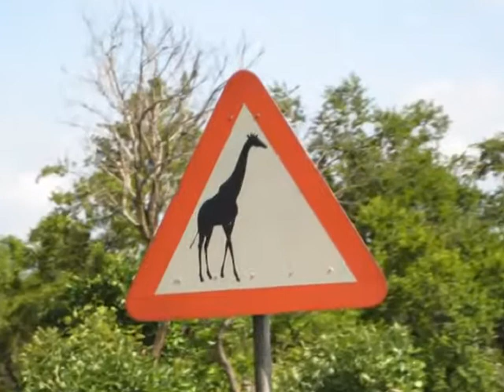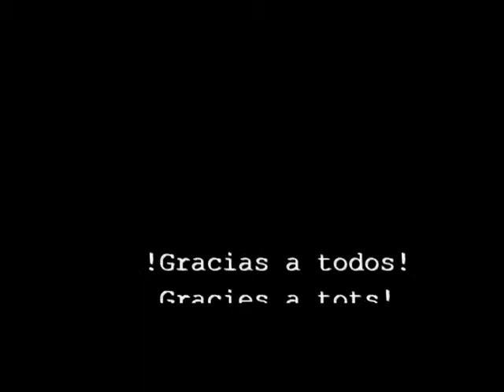2011 Africa Asia y Europa en bicicleta Video1480p H 264 AAC